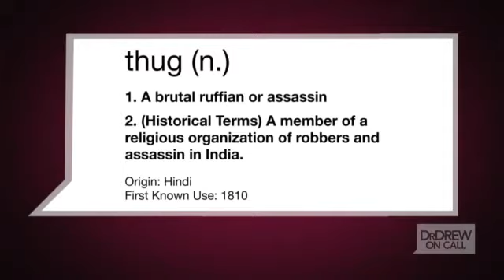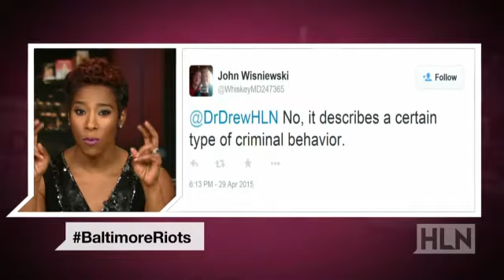Should 'thug' be considered a racial slur?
Massive protests are underway in Baltimore and other major cities across the U.S., all stemming from the death of Freddie Gray. The 25-year-old was arrested on April 12 and died one week later from a fatal spinal cord injury. The word "thug" has been getting a lot of attention throughout the week. Is it a racial slur? Dr. Drew and his panelists debate.